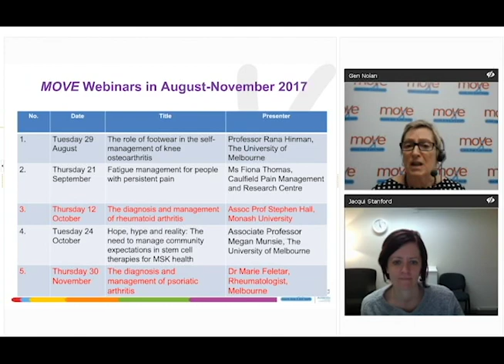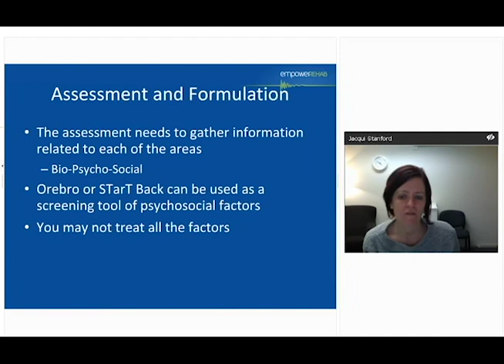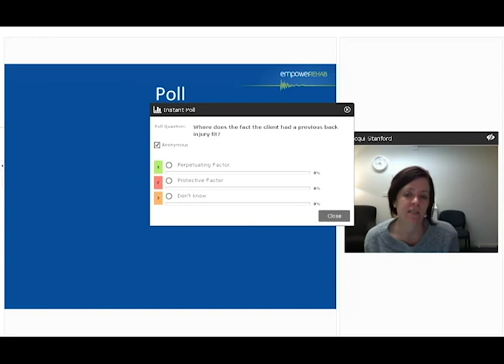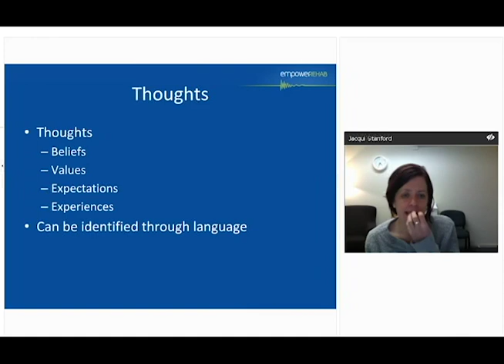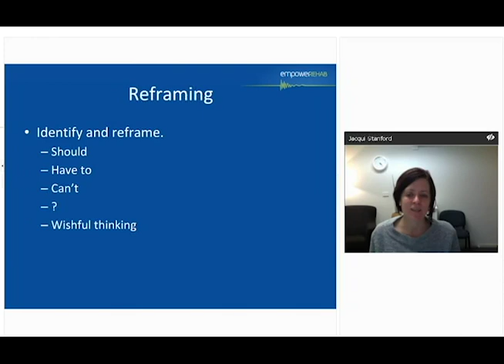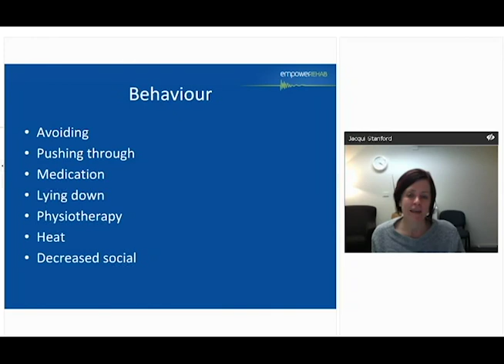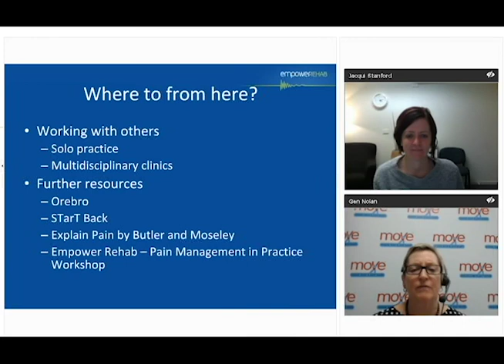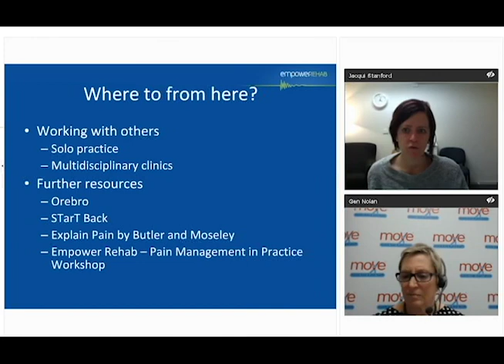Cognitive Behavioural Therapy & Pain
Presenter: Jacqui Stanford is currently a Director and Principal Psychologist of Empower Rehab, who specialise in providing interdisciplinary pain management, as well as working with clients presenting with a range of psychological presentations. Jacqui provides training and supervision to health professionals and ‘return to work’ professionals about the management of clients with persistent pain to help facilitate recovery and optimal function. She is a psychology advisor and consultant to WorkSafe Victoria. Jacqui also lectures Masters and Doctor of Psychology students in pain management. She is a member of the Australian Psychological Society and the Health College, the International Association for the Study of Pain and the Australian Pain Society. Jacqui was the Australian Psychological Society representative of the Australian National Pain Summit.

Description: The webinar will provide an overview to CBT, including specific examples of how CBT can be applied to a client with persistent pain. The complexities of pain, including how to screen, assess and understand the psychological drivers of pain and how to incorporate psychological factors into your conceptualisation of your client and into their treatment plan will be covered. Case studies will be used to explore both the strengths and limitations in practice, looking at how a range of health professionals may apply the strategies in their practice.